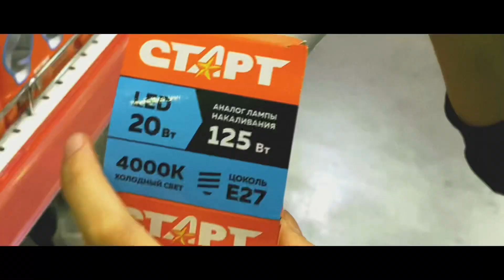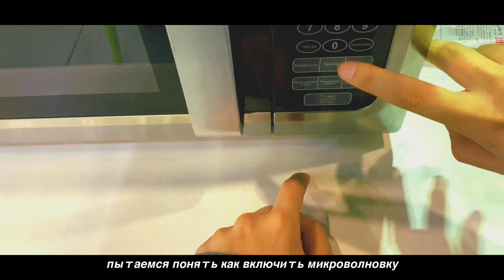MOVING VLOG 📦 shopping for new home, packing & cleaning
hello, everyone!! my name is aruzhan✨i tried doing color grading for the first time heh
it will get better I promise. but rn hope you enjoy my lil moving vlog and thank you for being a part of this journey

привеет!! меня зовут аружан✨ впервые я использовала цветокоррекцию хех
обещаю, что качество моих видео улучшаться. но сейчас надеюсь вам понравилось мой маленький влог переезда и спасибо за то, что вы немного разделили со мной этот момент